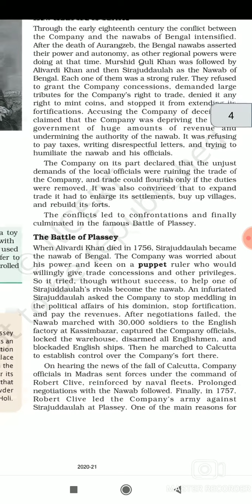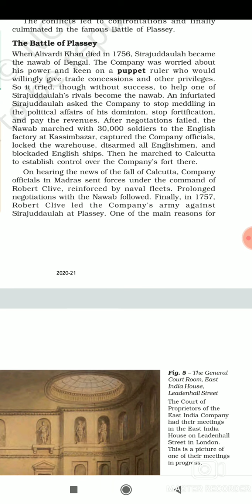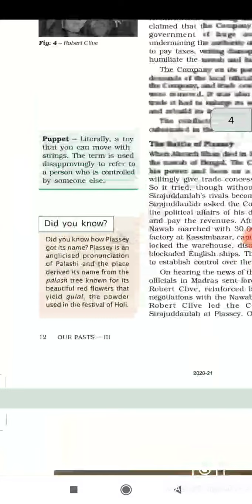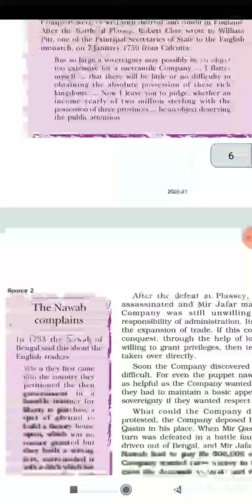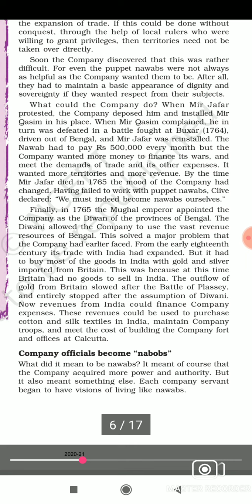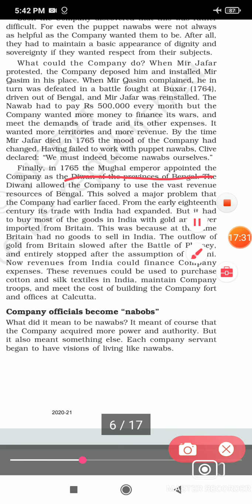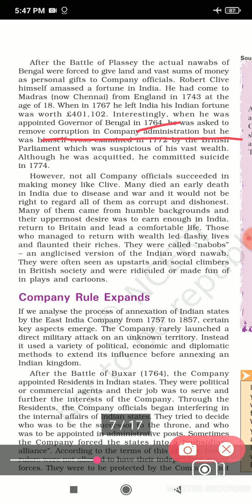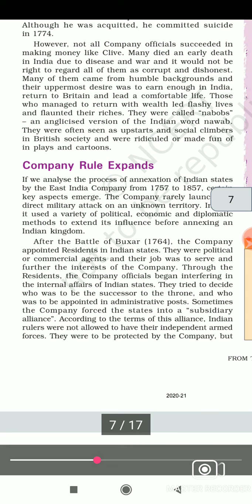Battle of Plassay // class 8th history chapter -2 ( Part-2)// full explanation